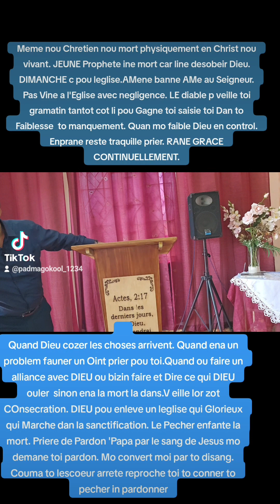Priere de Pardon 'Papa par le sang de Jesus mo demane toi pardon. Mo convert moi par to disang.